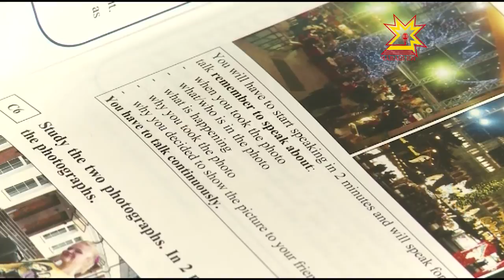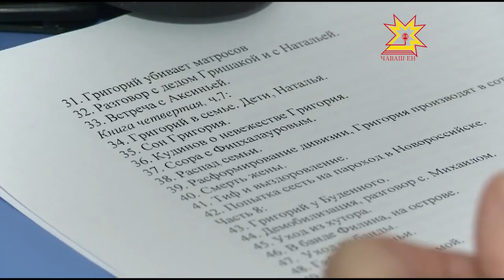В 5 чебоксарских школах временно приостановлен образовательный процесс.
Гриппом и ОРВИ в них болеют более  20%. Но благодаря современным технологиям ученики не пропускают уроки и продолжают грызть гранит науки ...дистанционно.